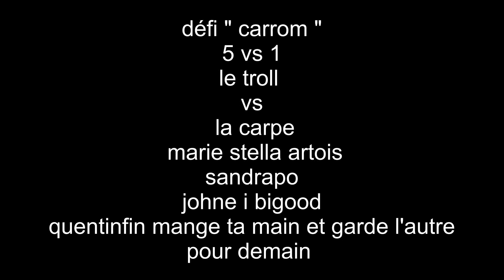Carrom défis 1 contre 5 TEAM NARA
Bonjour a tous ont se retrouves a nouveau pour un petit défis carrom entre nara en 5 contre 1 cette fois si